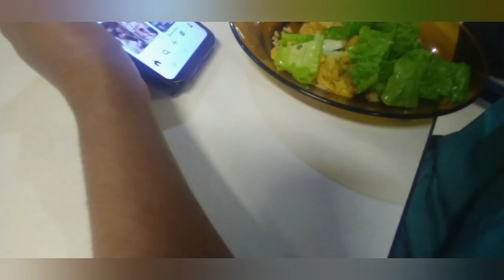ALGUMAS COMPRAS | VLOG